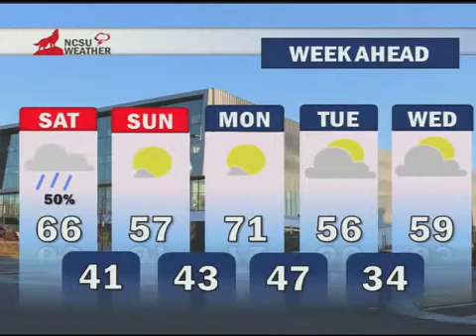NCSU Weather Forecast for April 1st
No joking around here, it's going to be a rainy start to your weekend with the possibility of severe weather for today. Meteorologist David Dickson has the details.